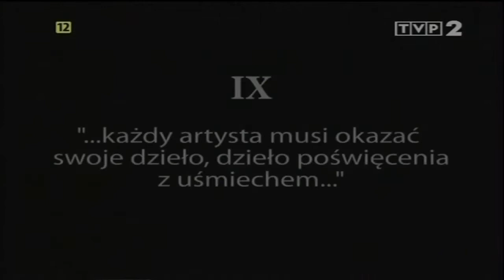Krzysztof Rojek - Człowiek Guma